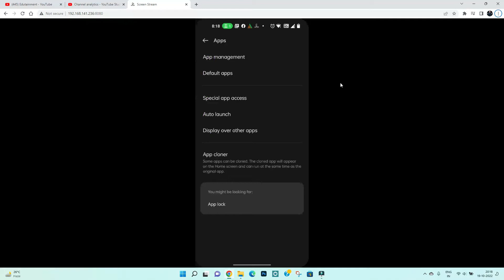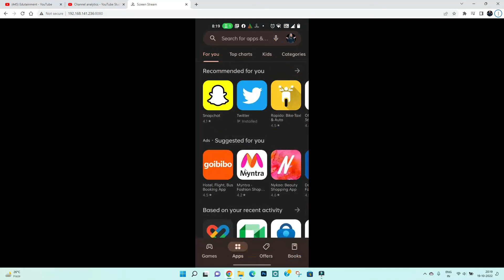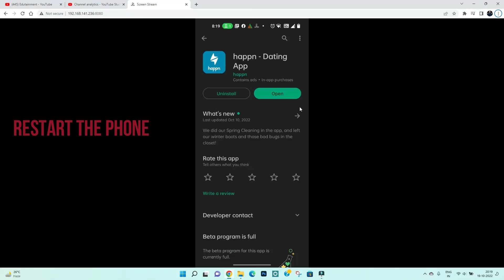How To Fix Happan Not Working & Not Opening Problem in Android & iOS.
In this video I am going to show you How To Fix Happan Not Working & Not Opening Problem in Android & iOS.

Happan Not working & Not Opening Problem in Android & iOS Mobile Phone? Here's how to fix it or how to solve it. It will help you to get rid of Happan Notworking and not open problem.